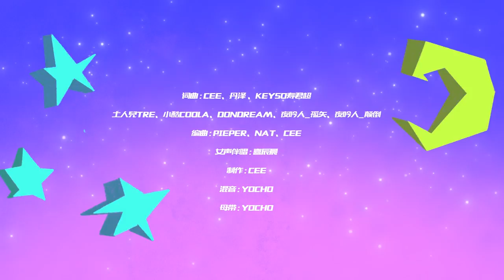🌊上海的一脉相传🌊 1SHOT新专歌曲《布罗斯基》lyric video正式上线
BROSKI/ 波罗斯基
专辑：1SHOT BUNDTAPE
歌手：Cee/ 丹泽Denzel DeChosen / Keyso寿君超/ 土人兒TRE/ 小酷Coola/ DonDream/ 孤矢/ 颠倒